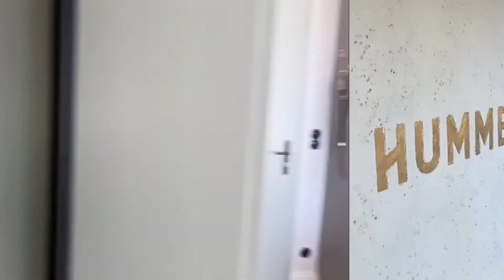Hotel I LOVE SYLT auf Sylt | KURTI ON TOUR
Nur wenige Gehminuten von der Promenade der Stadt Westerlands auf Sylt entfernt und doch wunderbar ruhig gelegen, erwartet Dich purer Luxus und Entspannung.
Das Hotel eröffnete am 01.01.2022, und hat über 20 Zimmer. Klein, Edel , persönlich und sehr liebevoll ist auch das Team und die Hoteldirektorin Julia Ferner.

Schalte Deinen Geist in einen der modern ausgestatteten Zimmern ab, genieße die kulinarischen Highlights i Restaurant Hummerkoje oder lasse Dich im erst klassischen Spa verwöhnen.

Wunderbare Massagen sind ebenfalls in dem Neuen Boutique Hotel i Love Sylt möglich. Ich durfte eine Massage in vollen Zügen genießen. Das Haus kann ich nur bestens empfehlen.